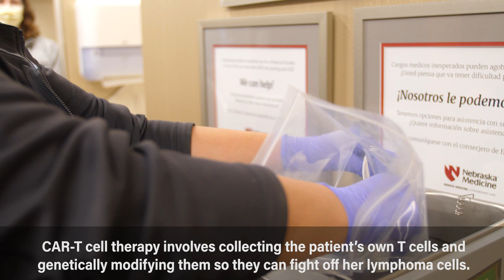Diane's story: CAR-T cell milestone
In the midst of a pandemic, our cancer team continues to break new ground. Last month, Diane Briggs, a grandmother from Red Oak, Iowa, became the first Nebraska Medicine patient to receive a new commercially available CAR-T cell product called Tecartus to fight relapsed, refractory Mantle Cell Lymphoma.